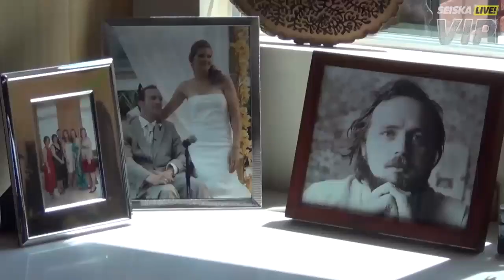Arkistojen aarteita: Saulin paras kaveri, jakso 9: Janne Kouri